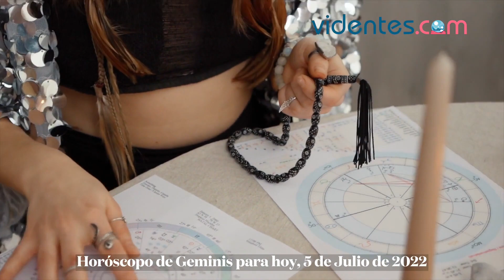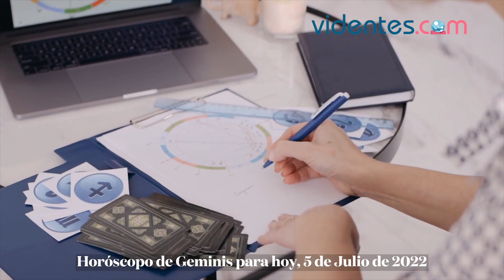HORÓSCOPO DIARIO ❤️☀️❣️ GÉMINIS ♊️ MARTES, 5 DE JULIO DE 2022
Horóscopo de hoy, martes 5 de Julio de 2022. El horóscopo para hoy: descubre tu futuro gracias a mi horóscopo diario para ti.